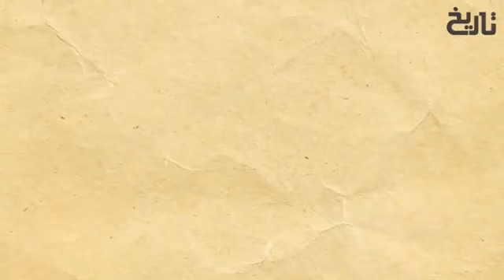Sultan_Salahuddin_Ayubi_Episode_147___Salahuddin_Ayubi___Tareekh__ Umar _Tv(360p)